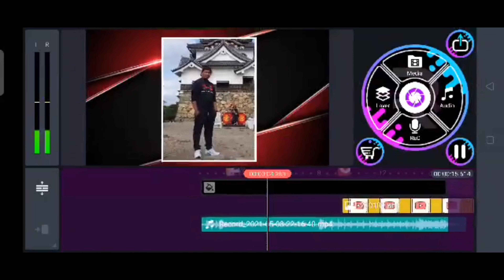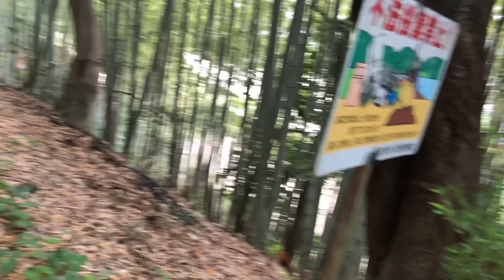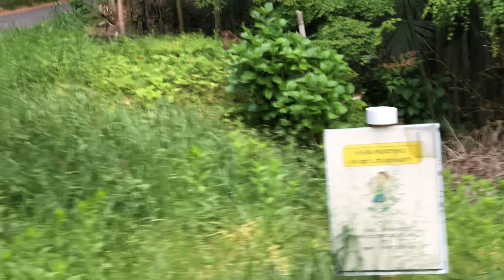How to make LechonBelly /Monkey attack me at the mountain of Japan so scary moment